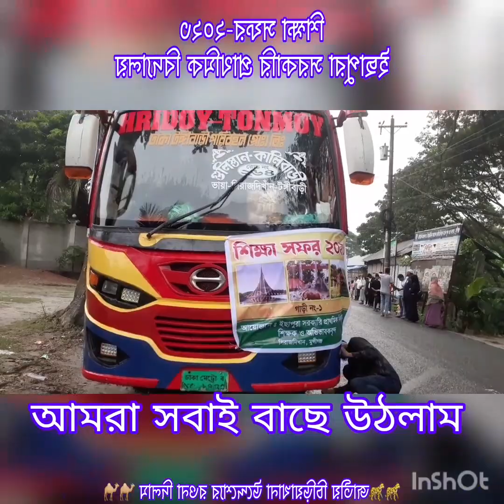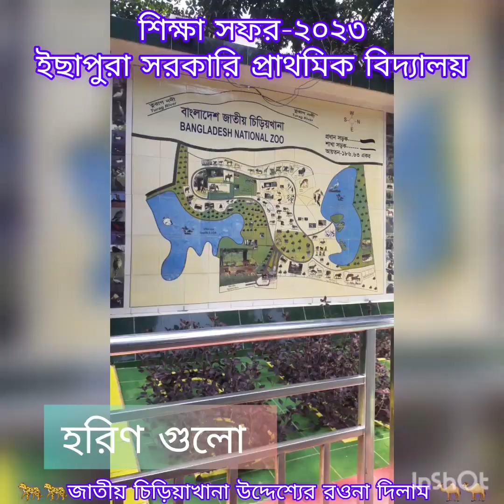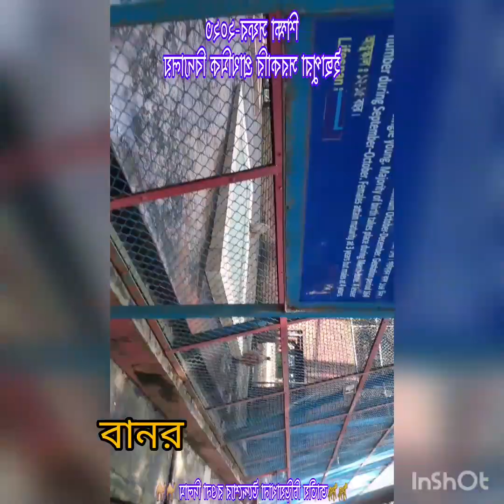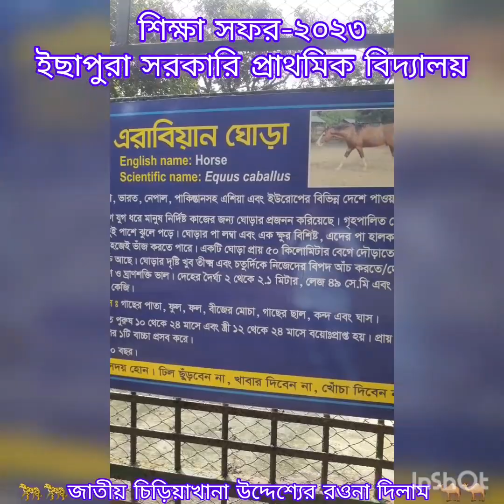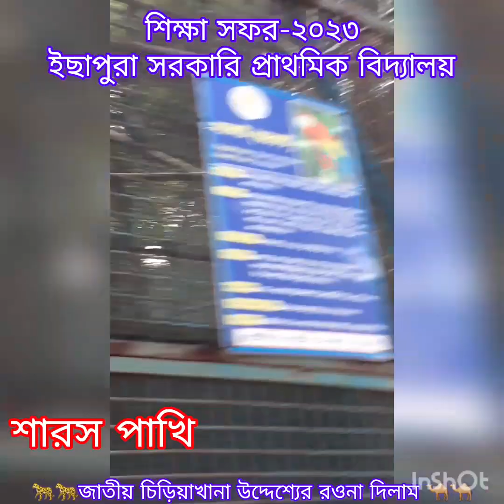২০২৩ সালের শিক্ষা সফর।ইছাপুরা সরকারি প্রাথমিক বিদ্যালয়ে।